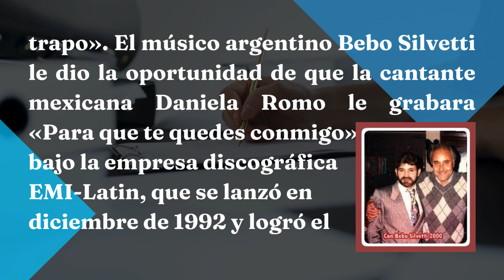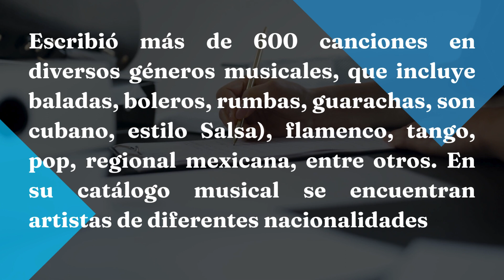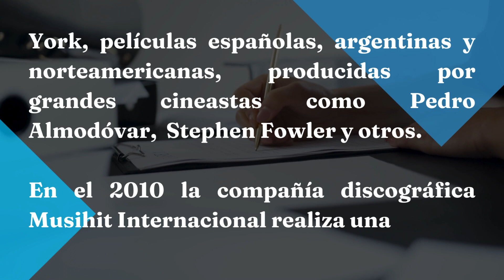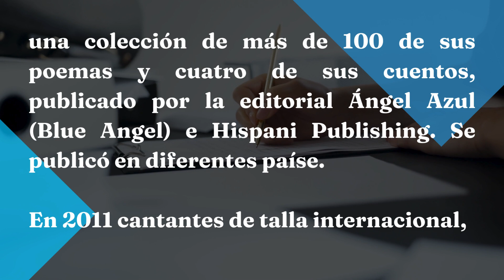Músicos y Artistas Cubanos & Jose Antonio Medina (16.08) #cubanosfamosos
José Antonio Medina, conocido por Tony Medina, nació en Ciro Redondo, Camagüey, Cuba el 16 de agosto de 1948 y falleció en Ciudad de México, el 08 de junio de 2011.

Fue un compositor, productor, poeta y cuentista cubano residente en México. Estudió teoría, solfeo, y apreciación musical en Cuba. Continuó sus estudios en México.